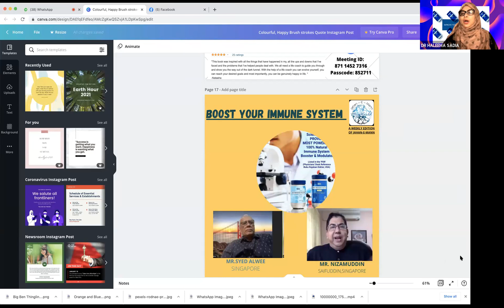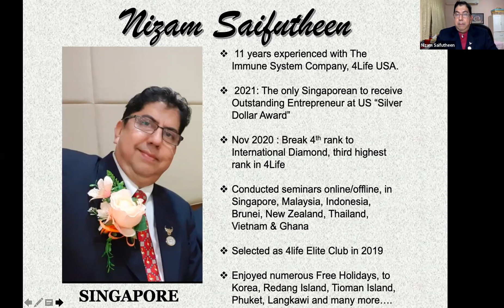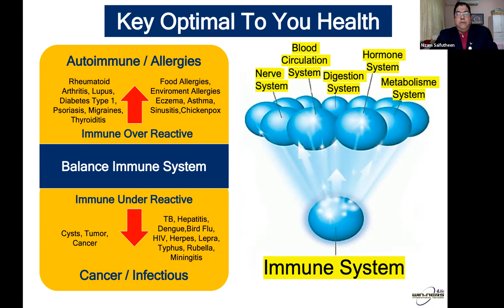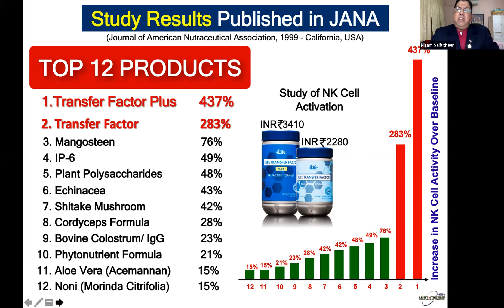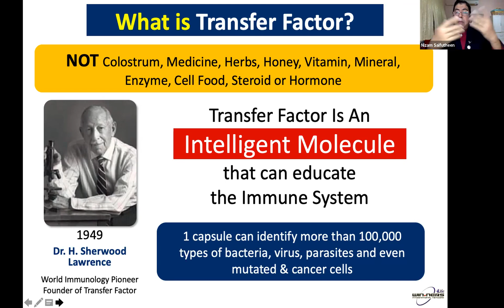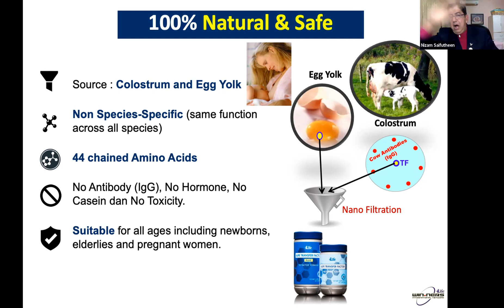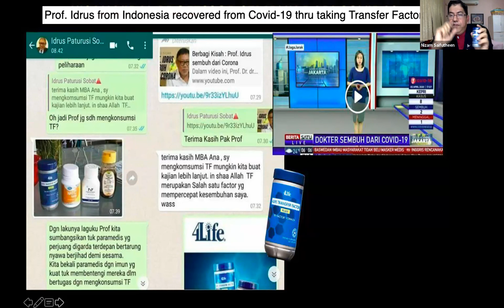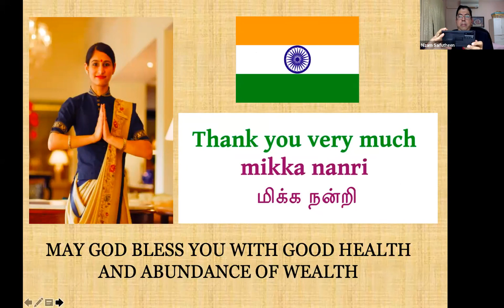HOW TO IMPROVE IMMUNE SYSTEM#MR.NIZAMUDDIN@4LIFE#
We would like to take this opportunity to thank you for your kind heart to gives us the opportunity to present in your prestige network, Jahan-E-Mann, on the Importance of our Immune System. May GOD bless you at all times.

4Life Research (The Immune System Company) is US based company of 22 years experience, operating in more than 90 countries worldwide. We are committed to deliver high quality health molecules to enhance the immune system. 4Life products formulation is developed through research and a commitment to utmost quality and efficacy.

More than their mainstream counterparts, Scientist and doctors has done extensive research on what is the main cause of our sickness, that is due an imbalance immune system, which plays a key role in causing any sickness and disease. The key to self-healing is a strong intelligent immune system, against everything from flu, germs, virus, parasites to cancer cells.

This molecule immune therapy, known as Transfer Factor Plus and Tri Factor, which are the core of our products. Unlike common supplements you find in every health food store, 4Life Transfer Factor isn’t a vitamin, mineral or herb. Instead, it is a molecule that transfer immune memory and knowledge. The exclusive Tri Factor formula educates, enhances and balances your immune system. The Certified 4Life Transfer Factor guarantee ensures the identity, purity, strength, and composition of every 4Life Transfer Factor product that you consume.

The source of the ingredients primarily from the extraction molecule within the cow colostrum and chicken egg yolk. 4Life has the latest most sophisticated equipment, the nano filtration technology to extract this delicate molecule.

Is a non species -specific (same function across all species), no antibody, no hormone, no cassien and no toxicity. It suitable for all ages including newborns babies, elderlies and pregnant women.

These scientifically proven molecules had more than 3,500 peer-reviewed clinical studies, have been done on Transfer Factor by scientist and academics from more than 60 countries. Transfer Factor is also listed in the PDR (Physician’s Desk Reference) and most importantly, it is a patented product.

From the methodological letter, Ministry and Social Development of the Russia Federation, has approved Transfer Factor to be use in all Russian hospital and clinics.

The company in-house Research and Development team includes doctors and scientists who keep 4Life on the cutting edge of scientific advancement. Additionally, our Health Science Advisory Board (HSAB) assists in the development of new products and helps further research into 4Life Transfer Factor. Earning GMP Registration from NSF International verifies that 4Life employs proper method, equipment, and control in producing the highest quality dietary supplement products for immune system.

Latest update 2021, The Corporate America Today recently named 4Life Reseach as the Best Health & Immune System Supplements Provider in the U.S for 4Life. 4Life has won this award three times in a straight year.

While our certifications confirm Transfer Factors as both ground breaking and unique in being able to help save lives where conventional orthodox medicine have no match for it in the market. We hope to impress upon you our sincerity to not only provide you with a product which is par excellent, but at a cost which is highly competitive when economies of scale are enjoyed. Again, we are proud to say that Transfer Factor is a patent product and has no equivalent competitor as we speak.

To enjoy FREE MEMBERSHIP AND GREAT DISCOUNT and the assurance of the price and quality, for the India market, please login to

India.4life.com/8229653

contact thru HP / What’s App : + 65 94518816